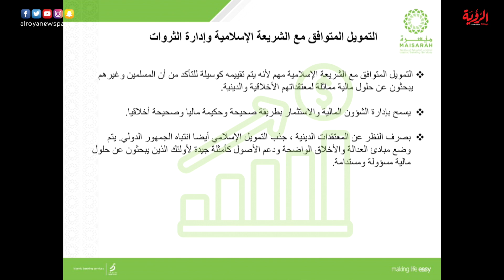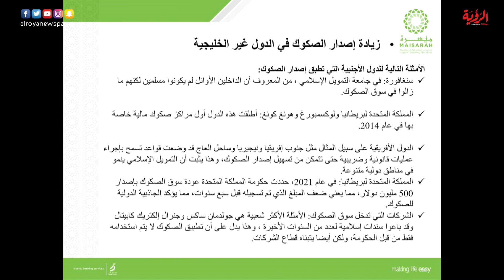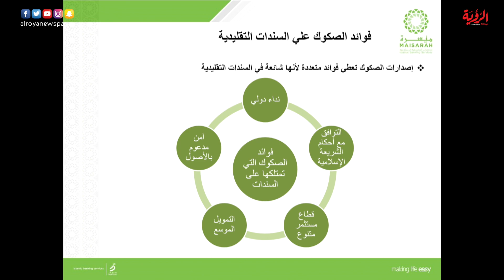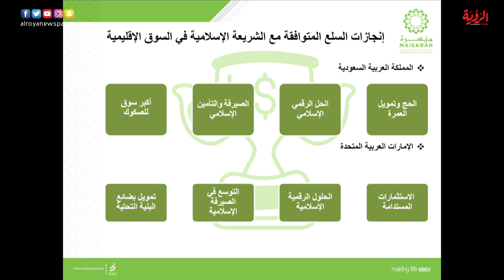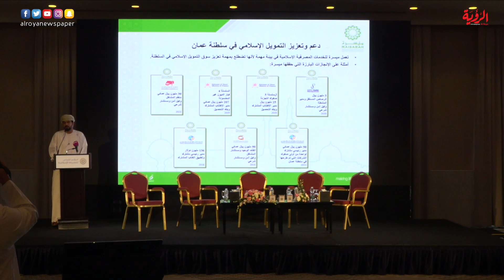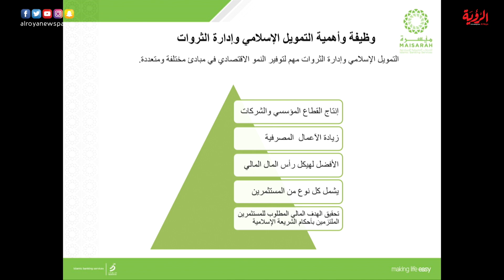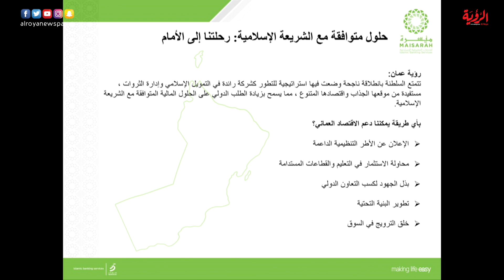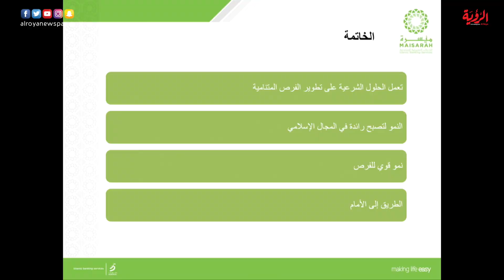محمد المُلا البلوشي رئيس الأعمال المصرفية المميز وإدارة الثروات بميسرة للخدمات المصرفية الإسلامي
المؤتمر العماني للصيرفة الإسلامية
كلمة الفاضل محمد المُلا البلوشي رئيس الأعمال المصرفية المميز وإدارة الثروات بميسرة للخدمات المصرفية الإسلامي